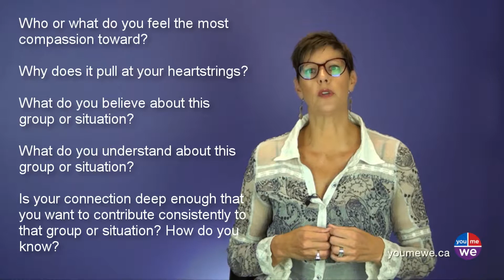weWednesday (eps 48) Your Compassion Connection can guide your contribution & career decisions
Suzanne F. Stevens, Conscious-Contribution™ Cultivator, who is a social entrepreneur, host, and philanthropist. As the founder of YouMeWe Group, (an Ignite Excellence Inc. company), she has worked with organizations on five continents since 2000. In every speaking engagement, Suzanne brings her audiences to the front row by using a customized approach, her entrepreneurial experience, vast international adventures, human observations, a slice of humor, and interactive process to get the audience to explore the what if?

Suzanne is a Certified Speaking Professional (CSP), who is an interactive, thought-provoking, dynamic presenter who shares strategies on how to implement conscious-contributions™ consistently for you, your company, in the community, and beyond. She transforms perspectives on how to maximize personal meaning, while attracting, engaging, and retaining colleagues, customers, and collaborators - profitably.

Suzanne ignites a culture where your contribution counts • for you • your company • your community.